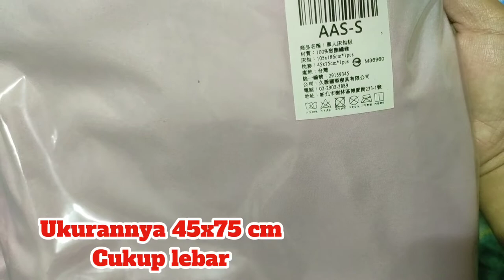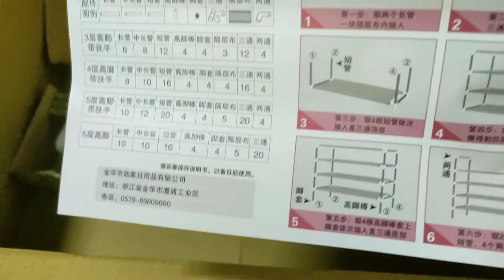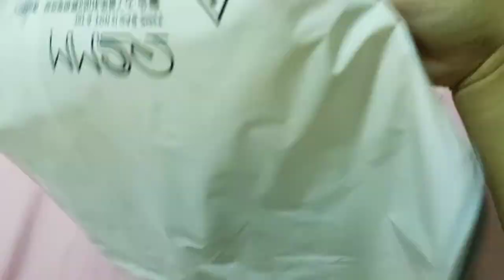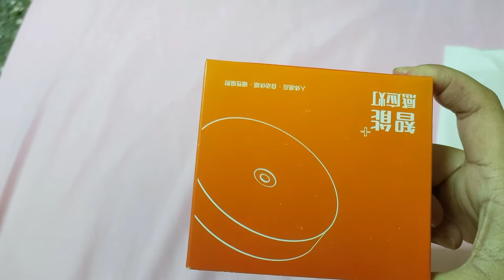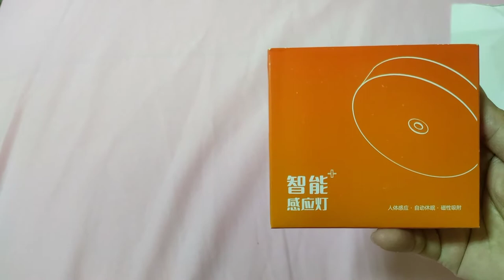Haul Shopee Taiwan 11.11 Auto Ngeborong deh buat oleh-oleh